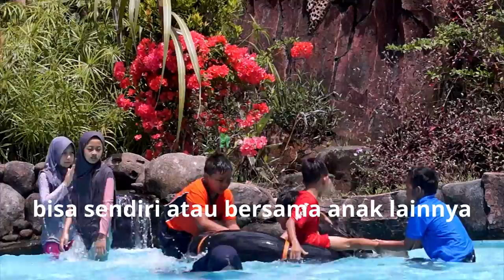Yatiman kali ini dengan Rihlah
Bass FM berbagi kebahagiaan dengan anak yatim.
Simak keseruan acara Santunan Anak Yatim kali ini dengan berbagai kegiatan dan permainan yang diselenggarakan di Taman Kelinci.
Bagi yang ingin ikut berpartisipasi silakan hubungi 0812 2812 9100

Baarakallahu fiikum..
Semoga bermanfaat.